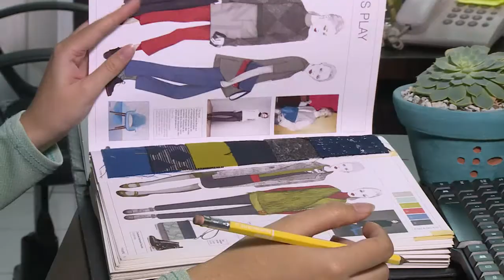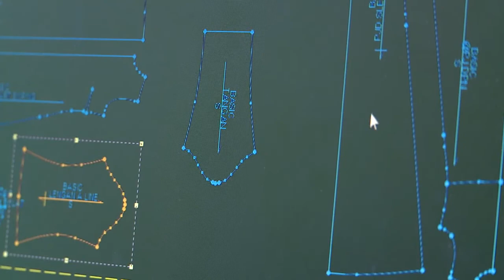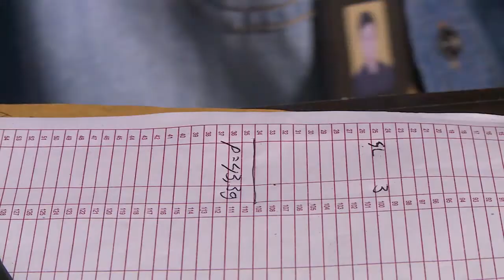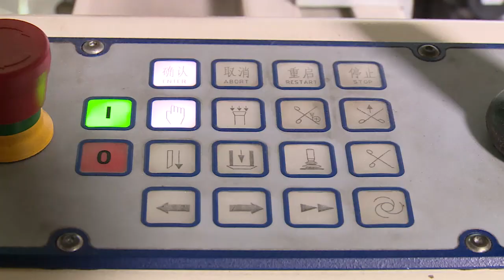LAPTOP SI UNYIL - KREASI PEREMPUAN INDONESIA (20/3/17) 3-1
TAYANG SETIAP HARI SENIN-JUM'AT PUKUL 12.35 WIB

TRANS7 adalah saluran yang dioperasikan oleh PT. Duta Visual

Nusantara Tivi Tujuh bawah TRANSMEDIA yang merupakan salah satu

perusahaan media terbesar yang berbasis di Jakarta, Indonesia.

TRANS7 kemudian menjadi salah satu saluran televisi paling

populer dengan program ikon yang dicintai oleh para penonton

segmen lebar. TRANS7 menyiarkan berbagai program seperti hiburan,

konser musik, berbagai, talkshow, infotainment, program anak,

dokumenter dan berita saat ini.